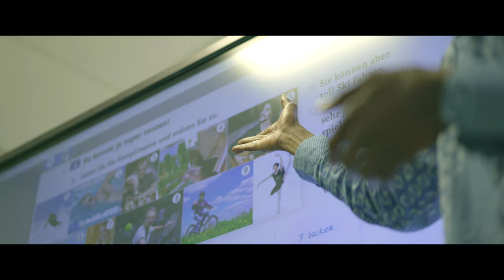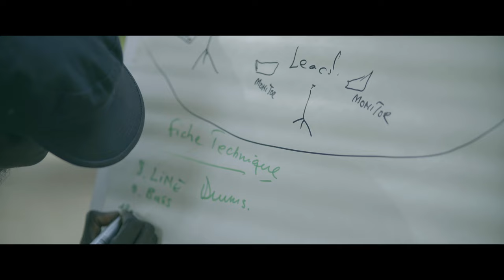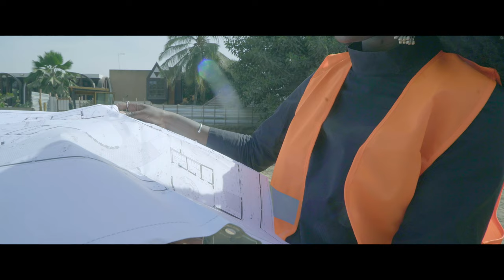Présentation Goethe Institut Sénégal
Depuis 1978, le Goethe-Institut à Dakar est engagé dans l'apprentissage de la langue allemande mais également dans la mise en place de plusieurs projets culturels au Sénégal.
Notre équipe a tenu à partager avec vous, de manière active une ébauche de l'ensemble des activités menées durant ces dernières années à travers cette vidéo.
Ainsi, le projet de construction de notre nouveau bâtiment est important pour l'équipe du Goethe-Institut Sénégal car permettra à la fois d'atteindre et d'accueillir un public plus large.
L‘équipe du Goethe-Institut Sénégal : "Nous avons très hâte d’investir ce nouvel espace dans lequel nous pourrons recevoir dans les meil- leures conditions les artistes, partenaires, étudiants et amis du Goethe-Institut Sénégal grâce à des aménagements modernes, une bibliothèque innovante ainsi qu’un cadre propice à l’éclosion de nouveaux projets."